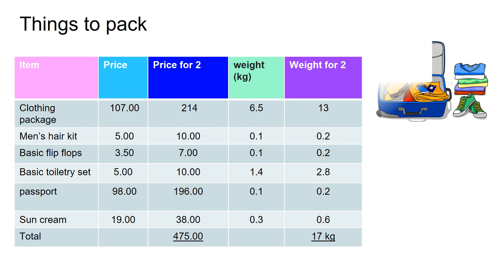Planning a trip to Turkey / cost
Show the basics for calculation for a kid trip

By Tasneem Koudsi
Gr 5